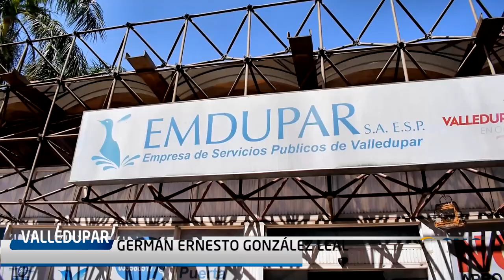EL GERENTE INTERVENTOR DE EMDUPAR YA ESTÁ EN EL CARGO